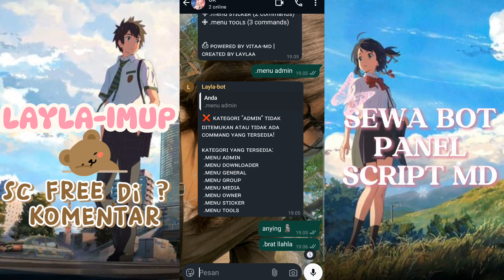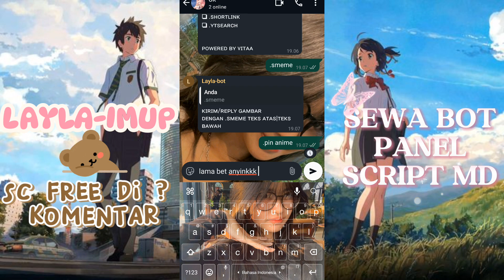baru no enc?!! Script Bot WhatsApp Yaemiko Multi device 2025!!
SCRIPT? : komen adik²